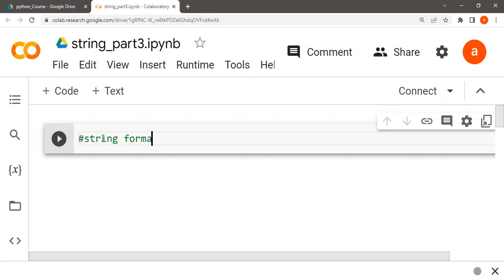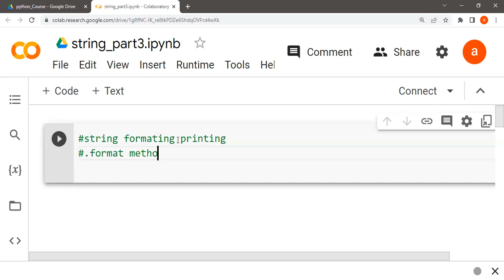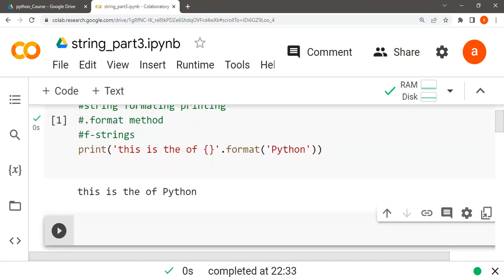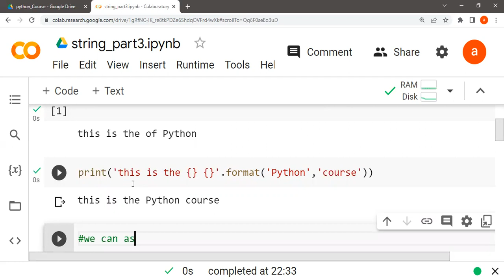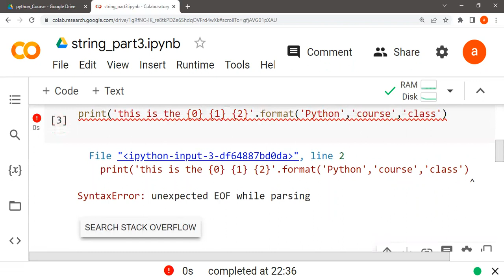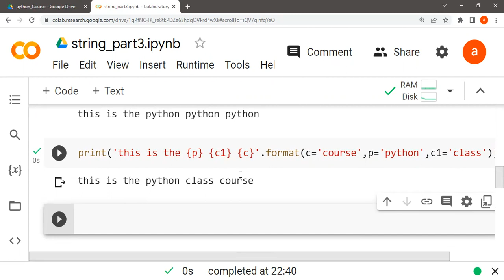6.learn string formatting in Python in just 10 minutes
In this video, I'll teach you how to create and use strings formatting methods in Python. Strings formatting methods is very important concept used with Python strings, and understanding how to use them is essential for learning the language.

In this short video, I'll show you how to write the string formatting methods and use strings formatting methods in Python. I'll also cover some common string operations and show you how to use string  formatting methods in Python code. By the end of this video, you'll know how to create, manipulate and use string formatting methods in Python!
-python
-programming
-formatting methods
-string operations
-string formatting